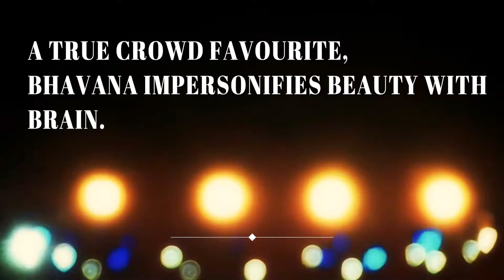Bhavana Bhatia Showreel - Global Emcee| Influencer | Curator| Top 100 Women in India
Bhavana Bhatia has a splendid journey of events with over 10 years has been an enriching experience for Bhavana and her clients . Together they create history . Be a part of her story .

to know more